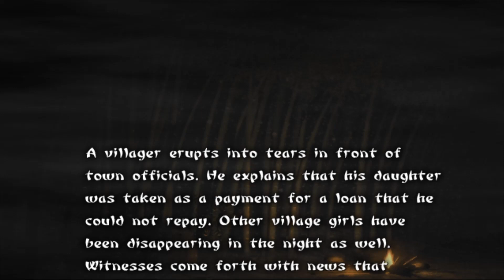Tenchu: Wrath of Heaven Capitulo 1 | Gameplay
Tenchu: Wrath of Heaven